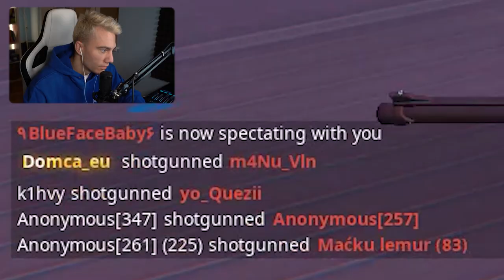NEJLEPŠÍ HRÁČ VYHRÁVÁ 10 000! (Fortnite Spectate)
►Edited by● steve edits